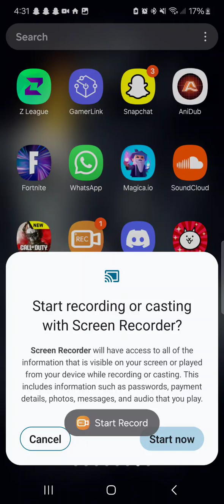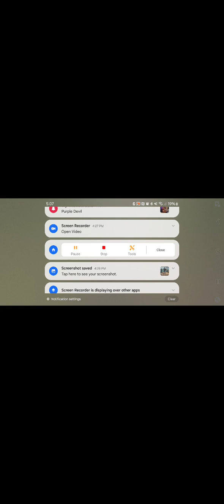Playing BloodSrike with Friends#3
Go sub 2 @funnyfartz2